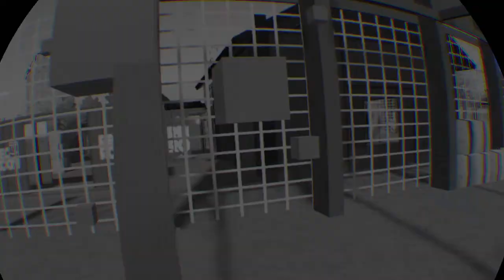Rec Room VR Paintball